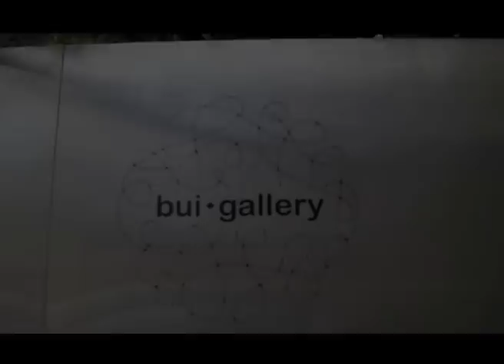buiGallery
Dr gosh and 5hadows hitting bui gallery in hanoi. 2011